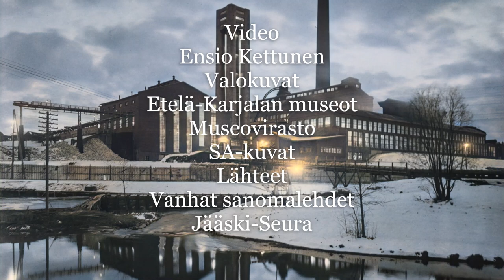Rajantakaiset kylämme, Jääski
Jääsken pitäjästä monelle meistä tulee mieleen ensimmäisenä Enso tai Svetogorsk. Nykyinen  taajaman nimi on mielestäni vitsi, koska Enson kylätaajaman on luonut suomalainen Enso Gutzeit Oy ja kylän nimenä tulisi olla Enso myös nykyään. Neuvostoliito sai Moskovan rauhassa Jääsken pitäjästä ilmaiseksi kaksi suurta vesivoimalaitosta, suuren metsäkombinaatin, johon kuului mm. uusi Sulfiittisellutehdas. Lisäksi Jääskessä oli useita pienempiä ja suurempia teollisuuslaitoksia, useita satoja uusia suomalaistaloja, kouluja ja suuria kauppaliikkeitä. Niistä osa on vielä nykyään asumis- ja teollisuuskäytössä. Jääsken pitäjän suomalaishistoria ulottuu aina 1100-luvulle saakka. Tuolloin Laatokan ja Vuoksen vesistön kautta tuli uudisasukkaita Jääsken kirkonkylään. Tulijoista osa oli Tverin karajalasta, osa muualta silloista venäjää. Seuraavalla vuosisadalla Viipuriin ja Jääsken alueille muutti suomalaisia ja ruotsalaisia, jotka toivat mukana roomalaiskatollisen uskon. Ensimmäiset kirkot rakennettiin Viipuriin ja Jääsken nykyiseen Enson kylään, Vuoksen vesistön varteen. Jääsken kunta sijaitsi Etelä-Karjalan ja Karjalankannaksen välimaastossa, vuoksen molemmin puolin. Pääosa kunnasta jäi jatkosodan jälkeen pakkoluovutuksen johdosta nykyisen rajan taakse Neuvostoliittoon. Jäljelle jäänyt pieni osa Jääskestä jäi Suomen puolelle, ne liitettiin vuonna 1948 Imatraan, Ruokolahdelle ja Joutsenoon. Jääsken naapurikuntia oli aiemmin Nuijamaa, Joutseno, Ruokolahti, Rautjärvi, Kirvu, Antrea ja Viipurin maalaiskunta. Jääsken nimi mainittiin ensimmäisen kerran jo vuonna 1323 Pähkinäsaaren rauhan asiakirjassa. Jääskestä muodostui ennen vuotta 1415 kirkkopitäjä, johon kuuluivat Ruokolahden, Rautjärven, Kirvun, Antrean ja Vuoksenrannan alueet. Tuolloin pitäjän asukasluku oli noin 9 000 henkeä. Siitä erotettiin myöhemmin Ruokolahti ja Rautjärvi vuonna 1572, Kirvu vuoteen 1611 mennessä ja Antrea vuonna 1724. Jääsken kirkon suojelupyhimys oli Pyhä Pietari ja 1700-luvun lopulla käytettiin nimeä St. Peters. Jääsken nimi lienee tullut sukunimestä Jääski, Jääsköi tai Jäske. Tarina kertoo, että Tverin karjalan kylästä nimeltä ”Jeske” venäjäksi (Язьске) tuli asukkaita Jääskeen ja he nimesivät Jääsken kylän entisen kotikylänsä mukaan. Jääsken pinta-ala oli ennen sotia 420 km2. Asukkaita siellä oli vuonna 1939 yhteensä 20 879 henkeä. Jääskessä oli tuolloin yli 50 kylää ja niistä suurimpia kyliä Jääsken kirkonkylän lisäksi olivat Enson taajama, Ahvola, Järvenkylä, Kuurmanpohja, Kyyrölä, Lottola, Seppälä ja Suikkala. Tunnetuin Jääsken kylistä oli Enson kauppala, joka on ainoastaan suomalaisen työn tuloksena vielä nykyäänkin vireä teollisuuspaikkakunta.

Videossa esitetyt valokuvat olen ottanut pääasiassa SA-kuvista sekä Museoviraston kuvista. Videossa olevat valokuvat olen muuttanut värikuviksi kuvankäsittelyohjelmilla. Osa kuvista saattaa olla myös Jääsken naapurikunnista? Kuvat ovat olleet Jääsken kuvien yhteydessä ja niistä osaan ei ole merkitty tarkkaa kuvauspaikkaa. Koska en ole asunut Jääskessä ennen sotia, en pysty määrittämään kaikkien kuvien sijaintia tarkasti.